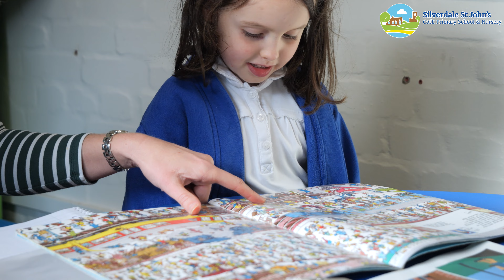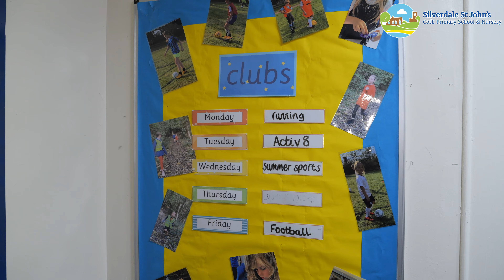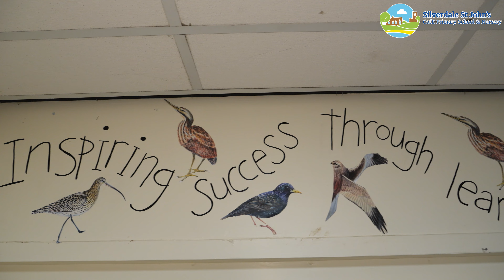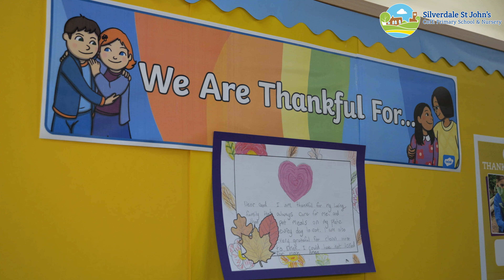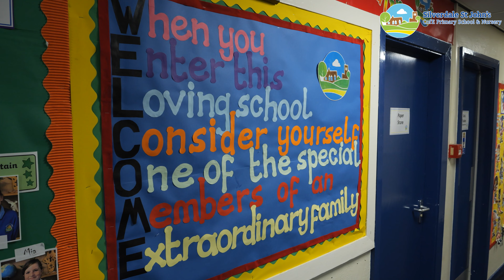Silverdale St. John's Primary School Promotional Video / Virtual Tour / Open Day Promo (Lancashire)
Silverdale St  John's Primary School Promotional Video / Virtual Tour (Lancashire) - Updated 2023